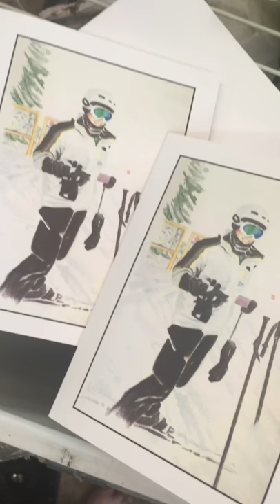Marketing - Rider/Parsons - Shawn Skiing Note Cards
Welcome to the Open Art Studio of Cynthia Parsons.  Enjoy this Art Class Moment of painting tips, techniques, painting from Nature & personal insights of painting students and international art experts.